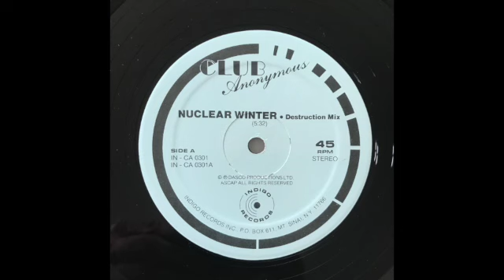Club Anonymous - Nuclear Winter [Destruction Mix] (NY, 198X)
"Nuclear Winter" is from Club Anonymous' 12" single on Indigo Records, a small label from Long Island. This came out sometime in the later half of the 80s, a few years after Richard P. Turco introduced the concept.